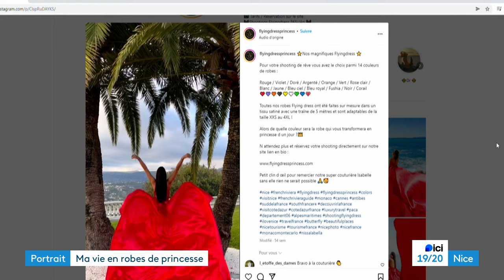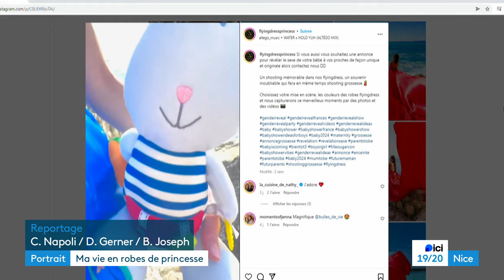La mode des photographies en “flying dress” débarque à Nice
Dans ce numéro, rencontre avec Jessica Jibon et son compte Instagram "Flyingdress Princess". Son concept, réaliser des séances photos en robe de mariée. Avec une spécificité, et pas des moindres, les robes mesurent 5 mètres de long ! À la clé, d’étonnants et pas moins esthétiques clichés dans le style flyingdress !